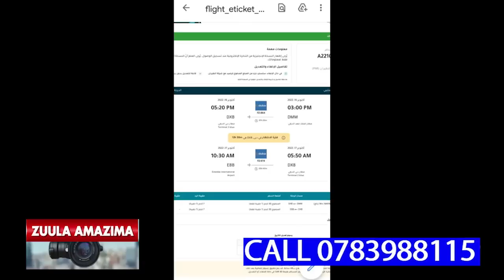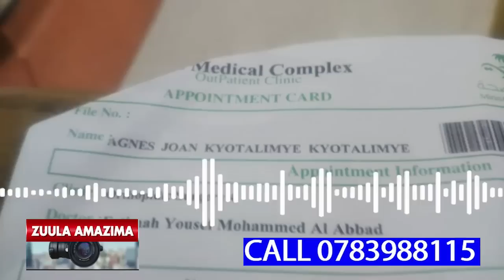SHALOT AZIKIDDWA MUBITIBWA,NE MWANA MUWALA GWEBABADDE BAGENDA OKULONGOSA TB AKOMAWO NGA 16 10 2022